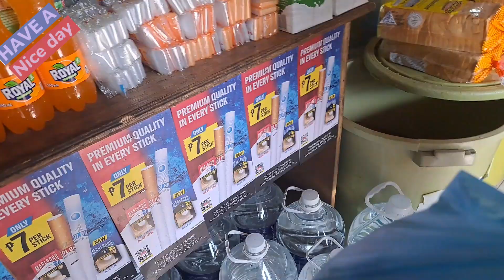Ang Maglola Saan Kaya Ang punta